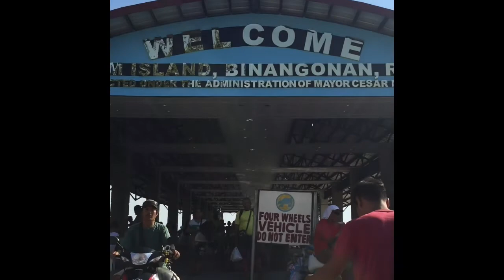MY DAY 04/06/2019 || Binangonan & Angono Rizal || Vlog #2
WE Went To Mommy Mariane and Mommy Jovie’s house with Ate Sogong  the place was very nice and Very Relaxing 🤗🤗